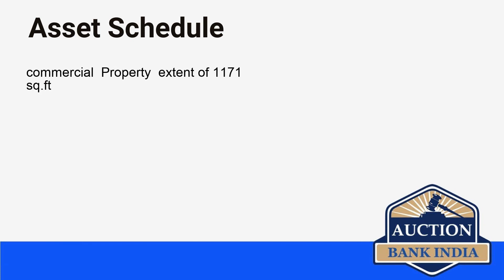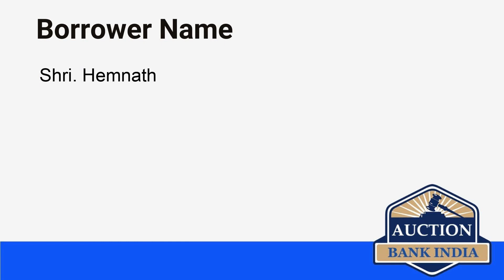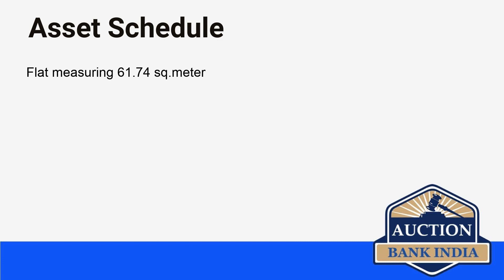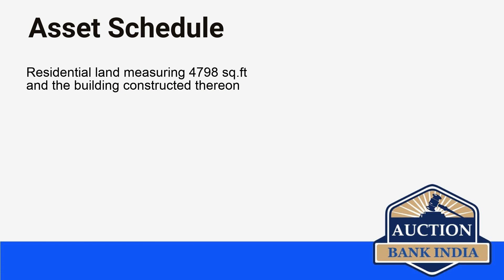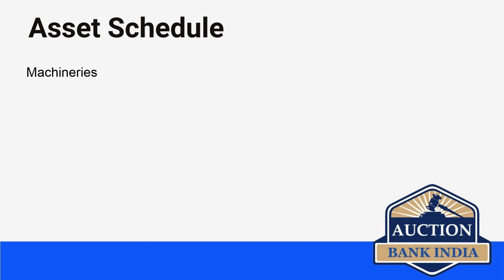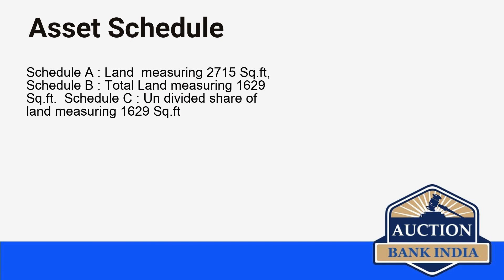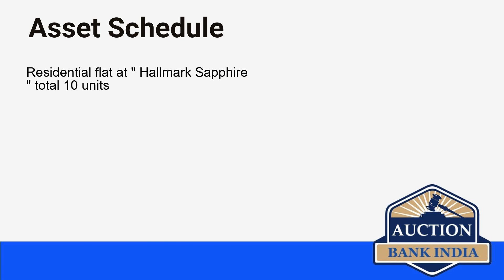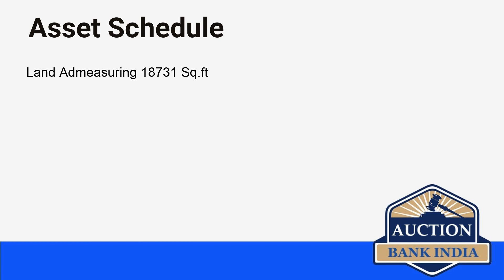List of Bank Auction Properties in Chennai on 7th September 2021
Chennai area wise bank auction properties details are given below

Ambattur
Teynampet
Kundrathur
Poonamalle
neelankarai
Tambaram
Alandur
Maraimalai Nagar
Kodambakkam